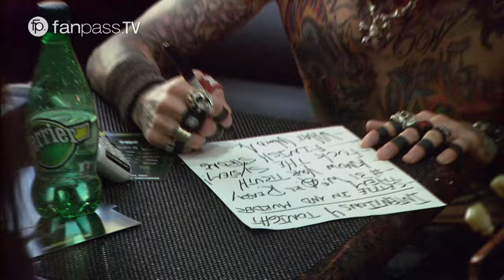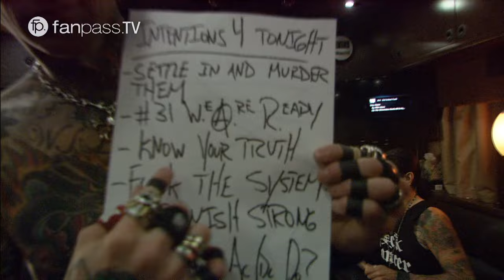Backstage with Buckcherry and walk to stage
Buckcherry preps up before their show at the Aftershock Music Festival in Sacramento Ca.